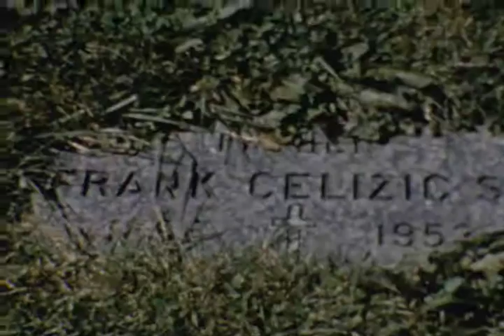Celizic Family Home Movies 35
Tony from Canada, Linda cemetery